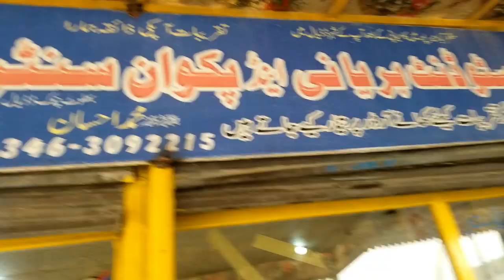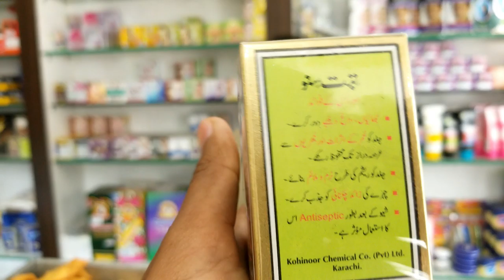My Weekend Vlog || Sports Day in School and Party From Rashid Shabir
Govt. Boys High School Khadimabad